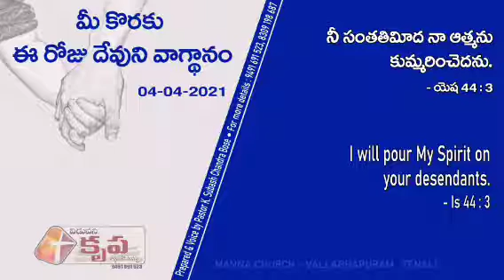Today's God's Promise For U 04 April 2021.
My Spirit